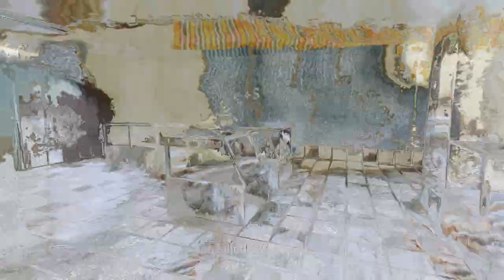Nikita GBC Fraghighlight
Produced by: gLesh
Starring: Dean "Nikita" Tišma
Size: 124 Mb
Length: 2:04
Codec: x264
Resolution: 1280x720
FPS: 29,97
Worktime: 1 week
Download #1: cooming soon

Additional info:
Project file size: 46 Gb
Vegas project file size: 4,63 Mb
Vegas render lenght: 1hour 19min 26sec

Programs used:
Call of Duty 4
Fraps
Sony Vegas Pro 9.0c
meGUI

Special thanks to:
SMX
Nikita

P U S A B O K ! ! !